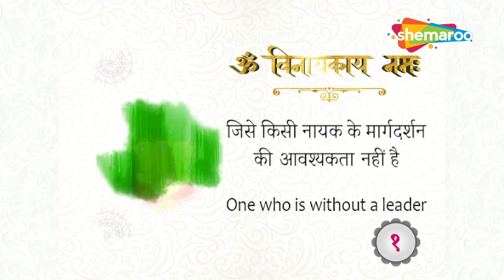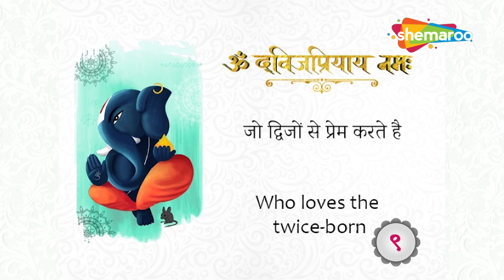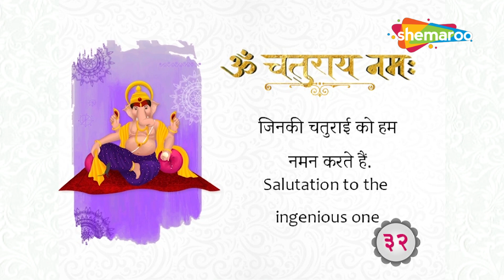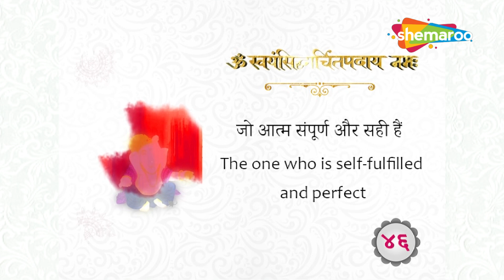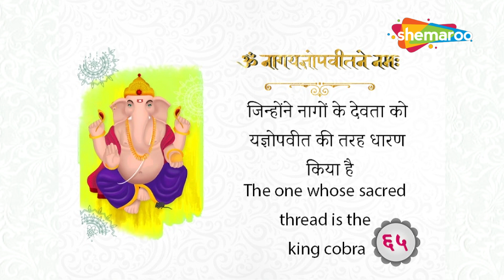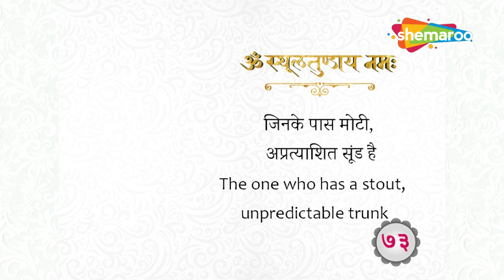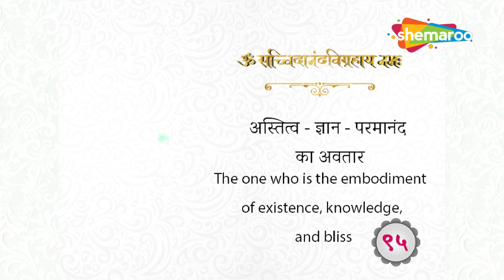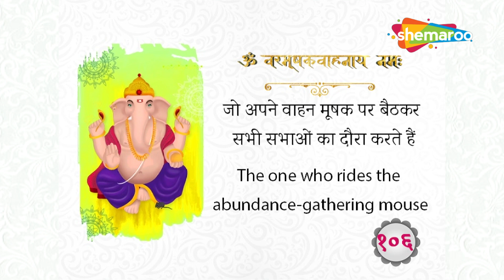गणेश मंत्रपुष्पांजलि-गणेश पूजाका सबसे पहला मंत्र-GaneshPujaMantra